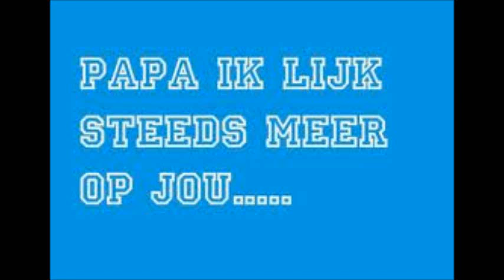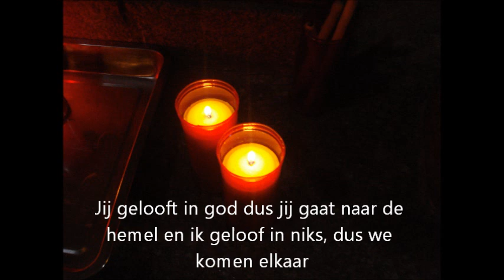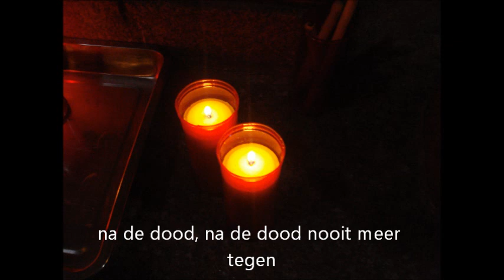Papa Piet Reinieren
Prachtig gezongen Piet.
Dit wilde Piet al heel lang in zijn repertoire hebben.

In samenwerking met :
Jurgen Kuppens Muziek producties
Danny Benjaminsz -Steun en toeverlaat